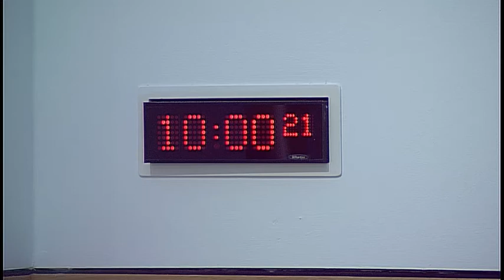Justice Committee - Scottish Parliament: 27 June 2017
1. Decisions on taking business in private: The Committee will decide whether to take items 6 and 7 in private.

2. Subordinate legislation: The Committee will take evidence on the Advice and Assistance (Proceedings for Recovery of Documents) (Scotland) Regulations 2017 [draft] from—

3. Subordinate legislation: Michael Matheson (Cabinet Secretary for Justice) to move—
S5M-06068—That the Justice Committee recommends that the Advice and Assistance (Proceedings for Recovery of Documents) (Scotland) Regulations 2017 [draft] be approved.

4. Domestic Abuse (Scotland) Bill: The Committee will take evidence on the Bill at Stage 1 from—
Michael Matheson, Cabinet Secretary for Justice, Philip Lamont, Bill Team, Patrick Down, Bill Team, and Louise Miller, Directorate for Legal Services, Scottish Government.

5. Justice Sub-Committee on Policing: The Committee will consider a report back from the Sub-Committee meeting on 22 June 2017.

6. Offensive Behaviour at Football and Threatening Communications (Repeal) (Scotland) Bill: The Committee will consider its approach to the scrutiny of the Bill at Stage 1.

7. Work programme: The Committee will consider its work programme.